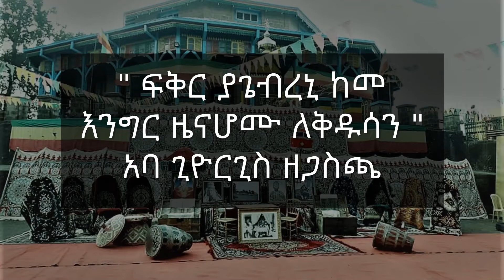ሚያዝያ 9/13፤ ስንክሳር በዲያቆን በረከት ሰናይ፤ ክፍል 35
Live streamed Videos. መልካም ማድረግን፤ ለሌሎችም ማካፈልን አትርሱ። ወደ ዕብራዊያን።